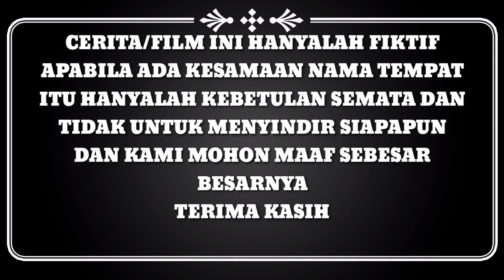FITNAH MARAKKE BUBRAH opo meneh gur goro goro pilihan lurah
Menceritakan seseorang yang suka fitnah maka hidup nya akan hancur,
Tapi jika kamu jujur, insyaallah hidup kamu akan makmur

Dukung terus channel ini yaa, biar makin semangat uploadnya